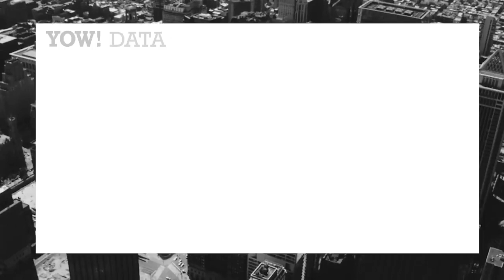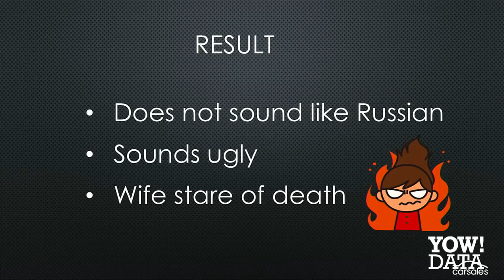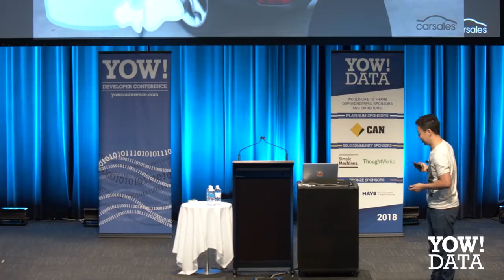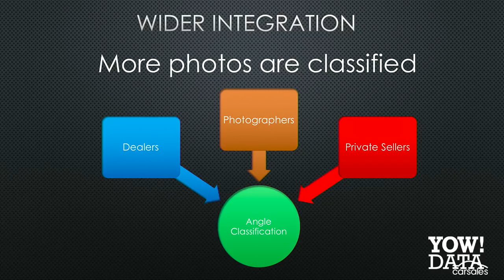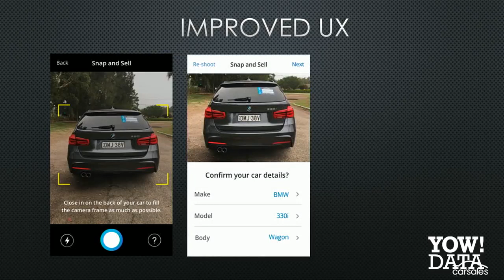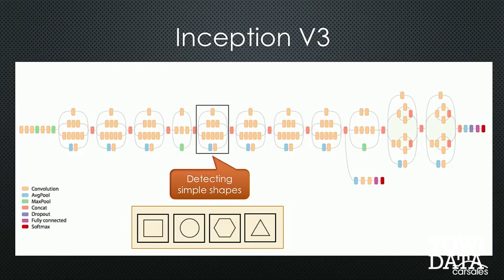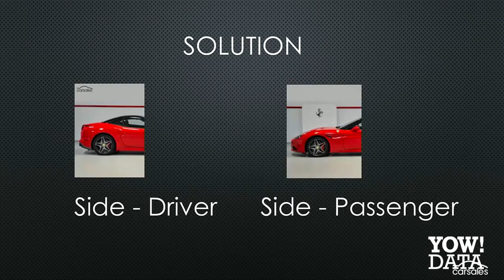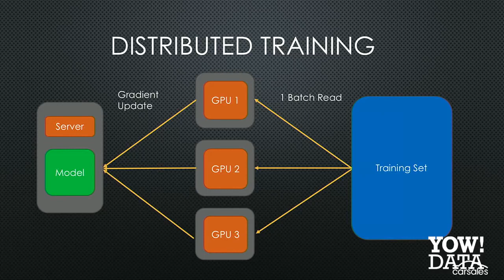Image Recognition with Super Human Ability • Agustinus Nalwan • YOW! 2018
Agustinus Nalwan - Head of AI at Carsales

ABSTRACT
You must have heard it a few times that AI has beaten human in image recognition. Is that true? Have you seen it yourself? I am going to demonstrate Cyclops, an image recognition we built to recognise car model far better than any human.
From here on, this talk will take you through our journey, how it's all began, why we built the early version of Cyclops and what was the outcome. Furthermore, how we used this technology to dramatically improve consumer experience and built many consumers facing products which we thought was not possible before.
I will then dive down into technical details, starting from how we built Cyclops 1.0 with Tensorflow and how we overcame the training complexity with transfer learning. However, transfer learning comes with a limitation of directional invariance in which I will show what it is and how we overcame it with our novel solution.
Next, I will show you that building a car recognition as complex as Cyclops 2.0 requires a more superior model and modification of our existing transfer learning technique. I will also take you to see problems we faced with low coverage when we are going deeper and how we solved them. I will then investigate how a distributed training can speed up the training process to make this practical. [...]

RECOMMENDED BOOKS
Christiansen, Foy, Wall & Orwant • Programming Perl •
Gamma, Helm, Johnson & Booch • Design Patterns (Gang of Four) •
Kelleher & Tierney • Data Science (The MIT Press Essential Knowledge series) •
Lakshmanan, Robinson & Munn • Machine Learning Design Patterns •